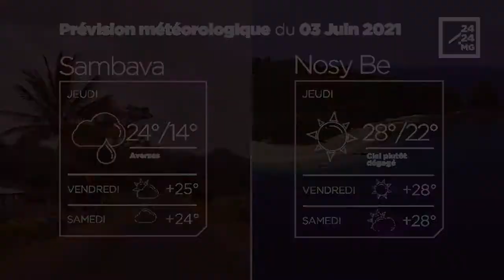METEO du 03 juin 2021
Les prévisions météorologiques des grandes villes de Madagascar pour la journée du 03 juin.